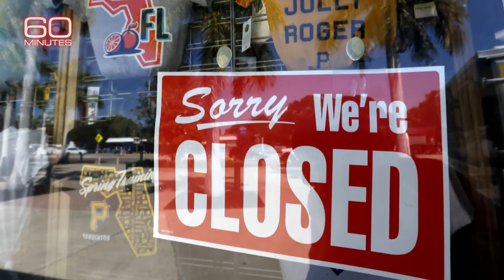Neel Kashkari: Small businesses need loans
The Minneapolis Fed chief told 60 Minutes the government should grant loans business that retain their workers through the coming recession.